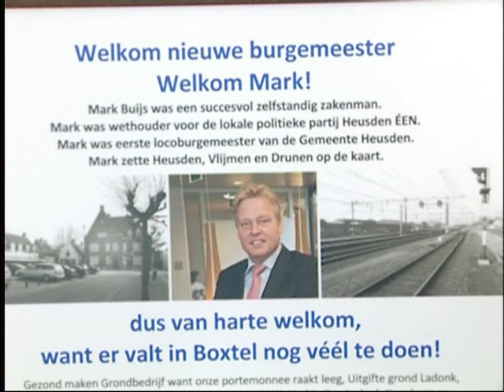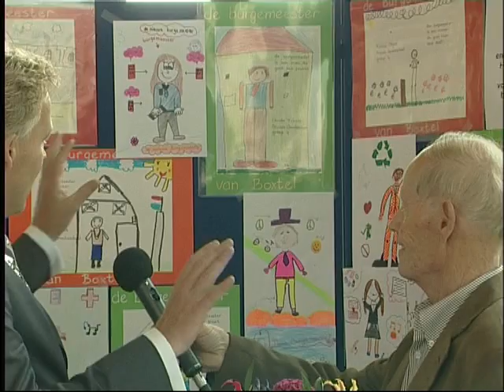Nieuwe Burgemeester Boxtel